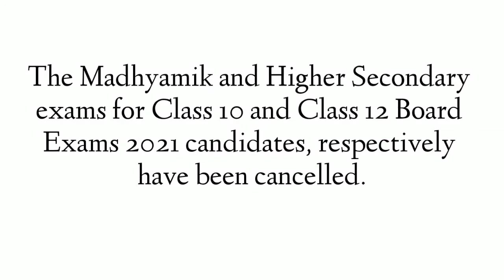Big update madhyamik exam 2021and higher secondary exam 2021 cancelled